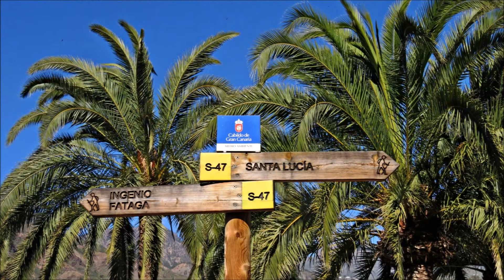10. Wanderung vom 4.03.2017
Wanderung mit Christiane, Hubert, Hans und Hansjörg